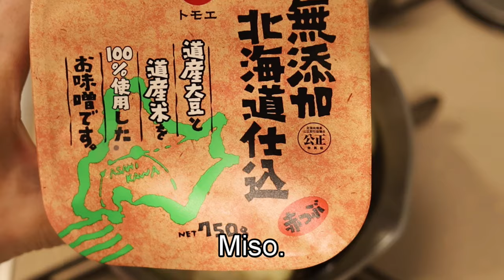Bonito sashimi | Ep.65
What we are going to show you today is "Bonito sashimi" & "Stir-fried bean sprouts" .
Bonito eat as sashimi with condiments on top.
Stir-fried bean sprouts are simple and delicious!!

◆Bonito sashimi
◆Stir-fried bean sprouts
◆Miso Soup
This channel has the theme of ❝Promoting Japanese food culture to the world❞.

Please tell us about the Japanese food culture you would like to see♪

Here is a video of me talking about myself :-)
I would be happy if you feel close to me.

“X” is doing it too. Please check it out!!
I post about everyday life and food.